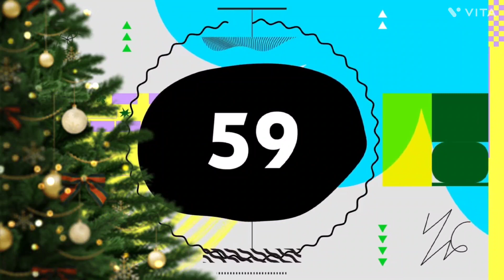Silent Partner - Space Walk (Premiere Countdown) (VITA) NEW 2021 XMAS TREE 2 EFFECT